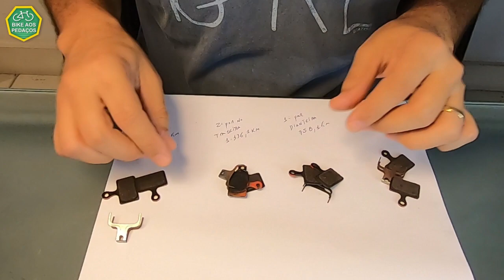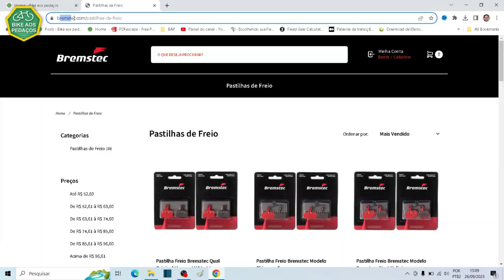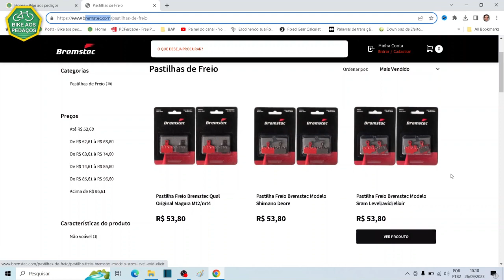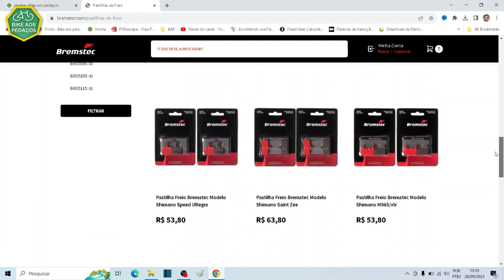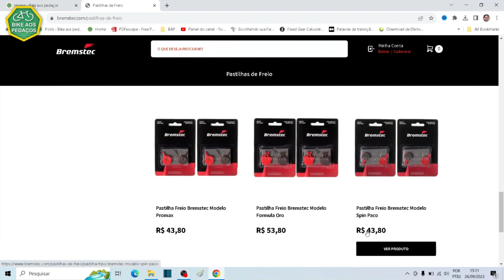Avaliação pastilhas de freio de bicicleta Bremstec, após 4 pares usados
Estas pastilhas são nacionais, feitas em Monte Alto (SP).